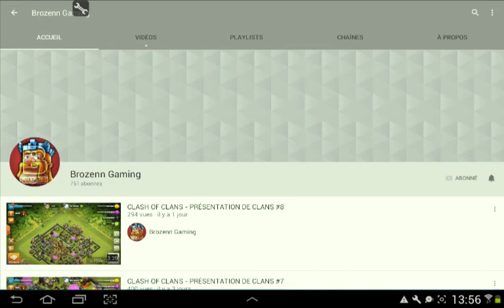PRESENTATION DE CHAINE #2 - Brozenn Gaming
Heyyyyyy
Tu kiff les videos ?

Chaine : Brozenn Gaming